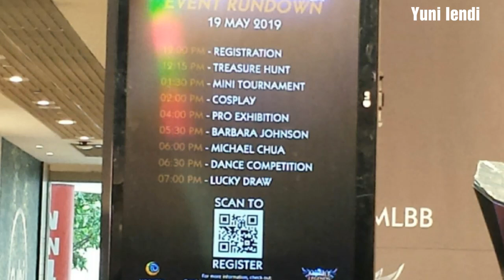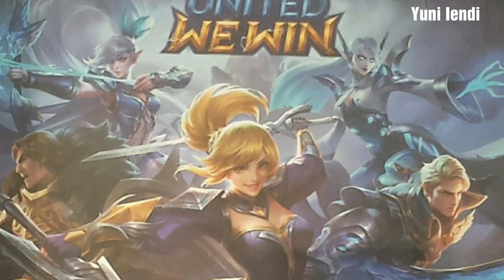Mobile Legend Bang - bang Gameplay Live in Singapore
MLBB live at City Square Mall Singapore

Yuni iendi